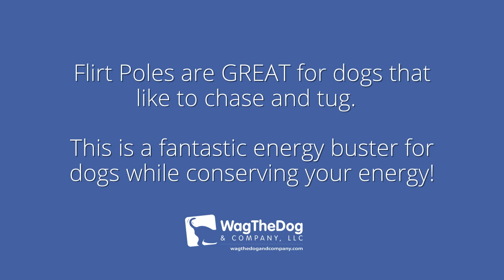Physical Enrichment - Flirt Pole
Enrichment is crucial to a happy and fulfilled life for your dog! For dogs that love to chase and tug, a flirt pole may be a favorite enrichment activity for them!

The best part?! It burns their energy without using too much of yours!